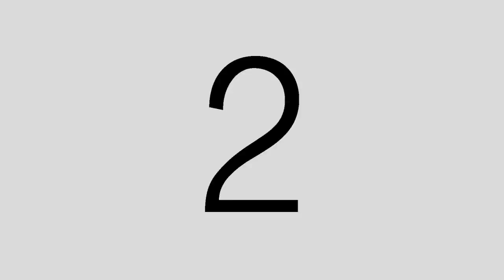Aroarah Music Video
Band: Aroarah

Thanks to everyone who assisted in getting this to be what it turned into. The late release was needed so much earlier. But this is all that we could do. I hope you all enjoy the show.